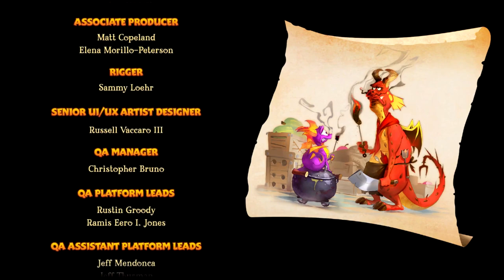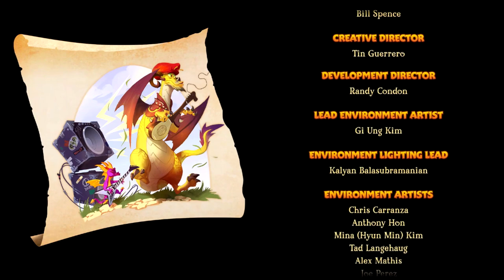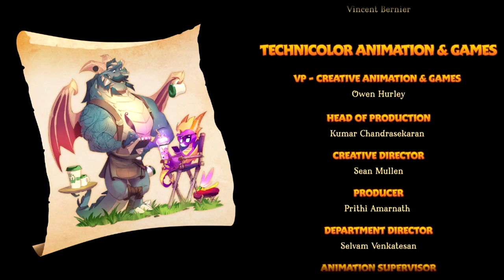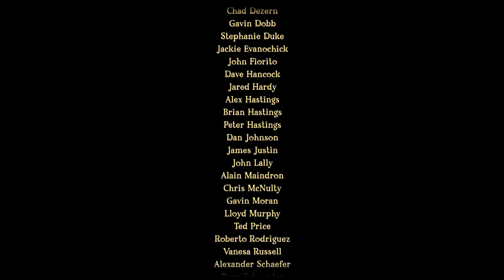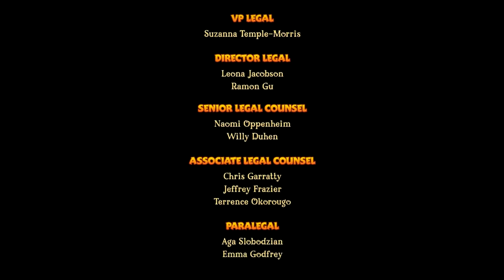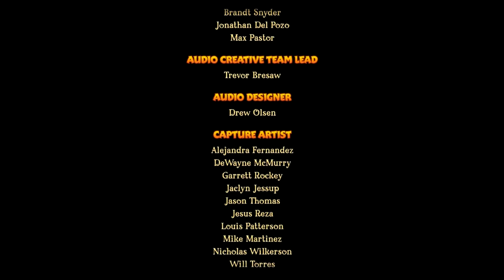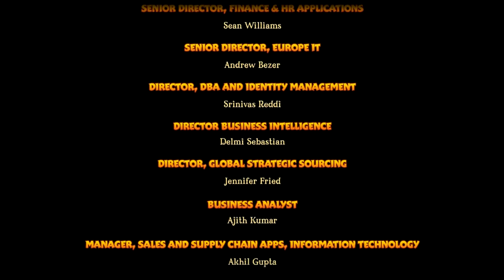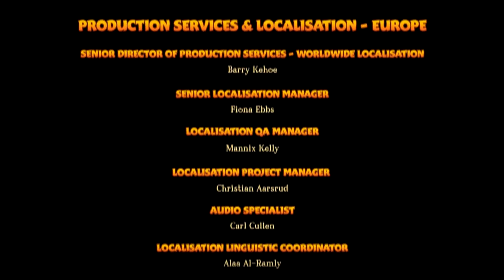Spyro The Dragon [Blind] #12 (Finale) | Gnacho Juice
We're done! Lets celebrate with nachos.

Have a highlight within this video to suggest for the "Best Of" video that will be made each month?
Leave a comment time stamping said moment on this video!

Example: MO: 05:23 - 05:47